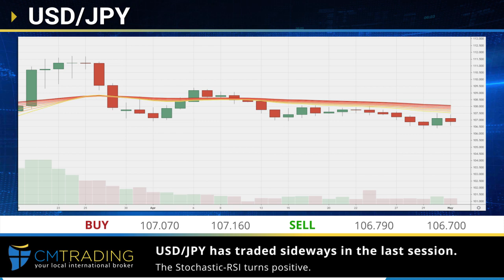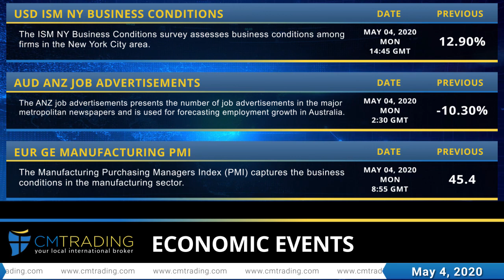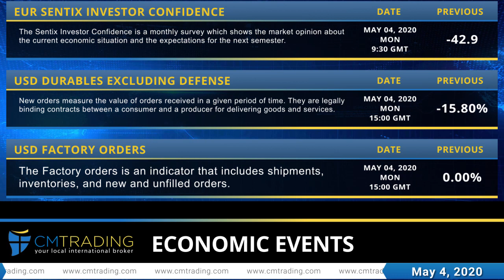CM Trading - Daily Financial News 04.05.2020